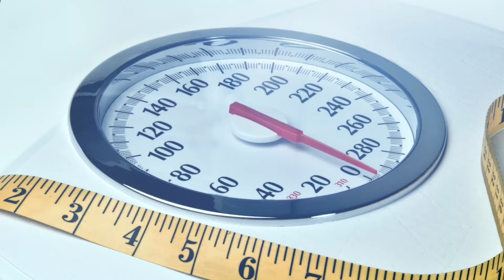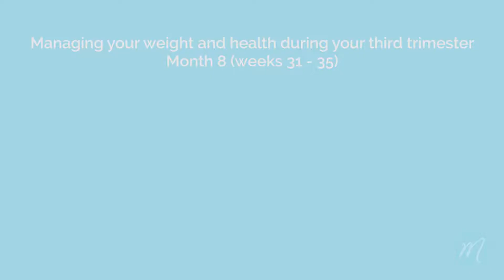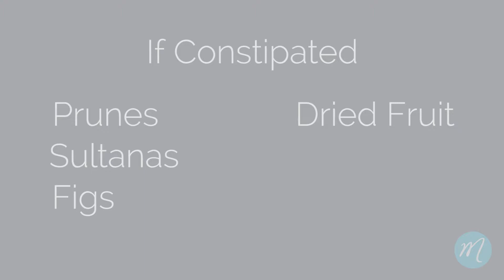31 Weeks Pregnant - Tips for a Healthy Pregnancy Diet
31 Weeks Pregnant - Tips for a Healthy Pregnancy Diet

31 weeks pregnant - you are really at the tail end of your pregnancy now! In this episode of Nourish, prenatal dietitian Melanie McGrice provides you with some helpful tips to get through one of the most common problems women have at this stage of their pregnancy - constipation. Some simple changes to your diet and exercise can make sure you have the healthiest pregnancy possible.

To help get you started on your healthy pregnancy diet download Melanie's FREE pregnancy meal planner

Know someone who is trying to conceive, pregnant or has little ones? Why not SHARE OUR CHANNEL by clicking the arrow in the top right corner of the video?

31 Weeks Pregnancy - Tips for a Healthy Pregnancy Diet

This video is part of a pregnancy diet week by week series. Check out Melanie's dietary tips for 36 weeks pregnant